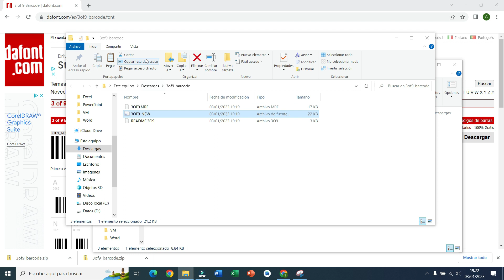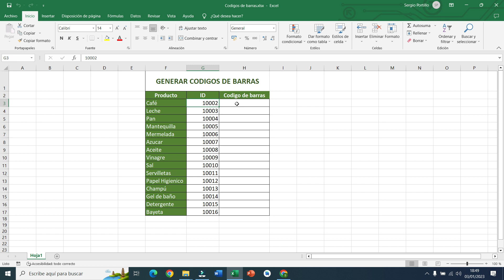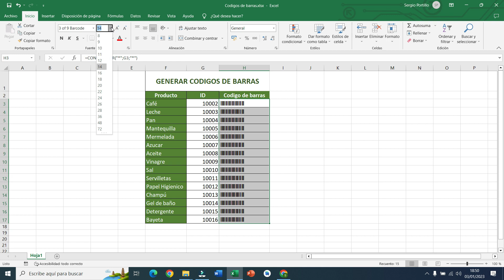🟢Como GENERAR CODIGOS de BARRAS en EXCEL [SIN MACROS]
En este tutorial de nivel profesional de Excel, te enseñaremos cómo crear códigos de barras en Excel de manera rápida y sencilla. Te mostraremos cómo generar un código de barras de forma gratuita sin necesidad de instalar programas adicionales. Aprenderás cómo crear un código de barras en Excel desde cero, cómo personalizar el diseño de tus códigos de barras y cómo escanearlos para comprobar su funcionalidad. Con este tutorial, podrás optimizar tus procesos de inventario, control de stock y facturación, y llevar tu manejo de datos a un nivel más profesional. ¡Acompáñanos en este tutorial de cómo hacer un código de barras en Excel!

📺 Si quieres aprender un poco más sobre informática te invito a suscribirte al canal para estar al tanto de los nuevos vídeos que vaya subiendo que seguro te serán de utilidad 😉: